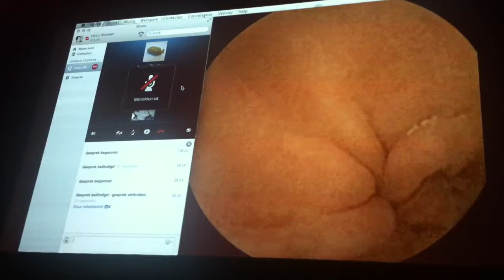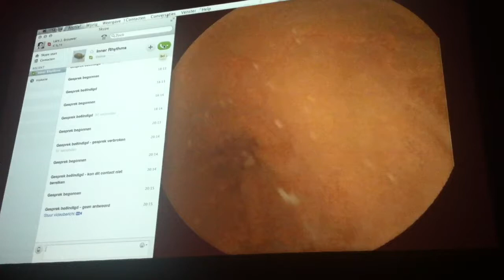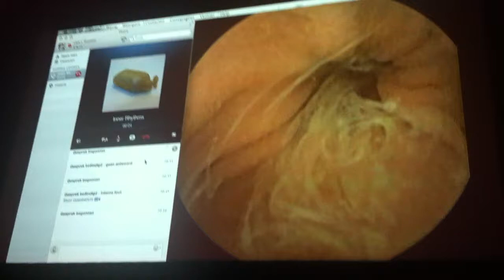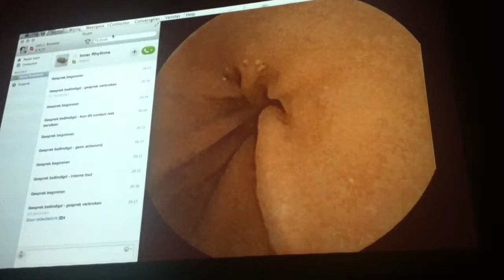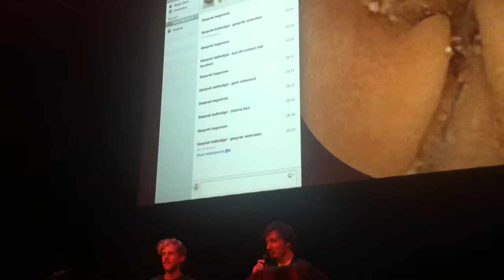Guy swallows a bluetooth receiver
Flemish artist Jo Caimo swallows a bluetooth receiver and makes calls to his stomach using Skype during an event at IDFA 2013.